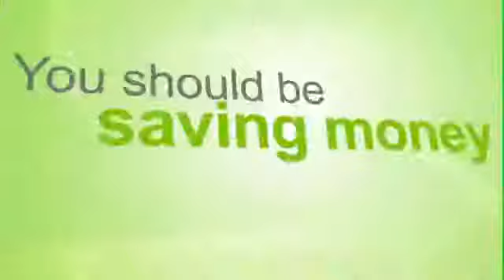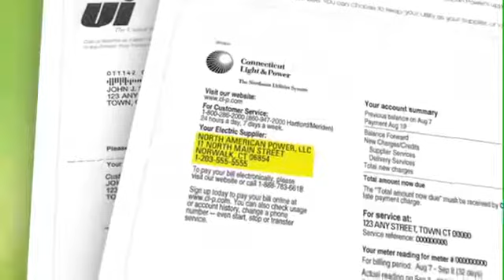North American Power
Welcome To The Best Kept Secret In The Home Based Business Arena.
North American Power is a once in a life time No Investment Income Opportunity that was recently featured in Forbes Magazine as One of America's Most Promising Companies. GET PAID TO SAVE MONEY! ALL YOU HAVE TO DO IS BECOME A CUSTOMER TO START IT IS THAT EASY!